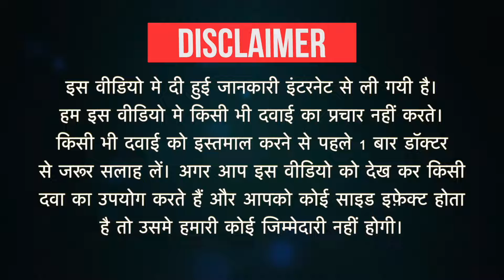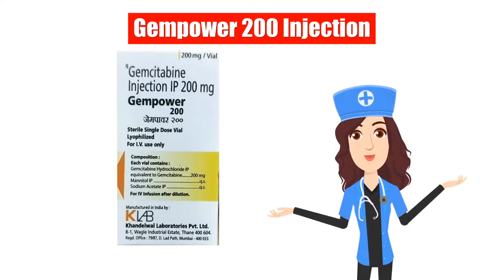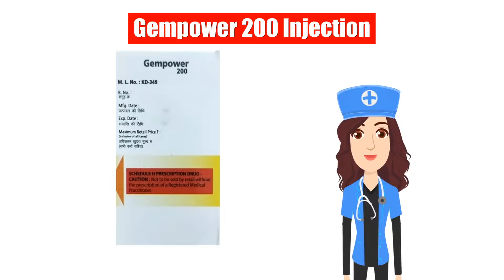Gempower 200 Injection Uses in Hindi | Side Effects | Dose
Gempower 200 Injection Uses in Hindi | Side Effects | Dosage